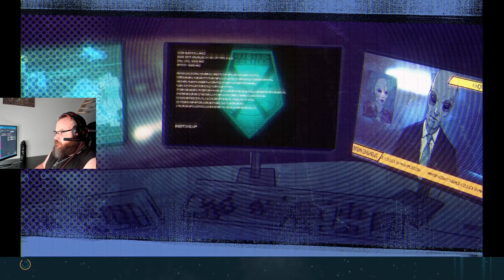XCOM Chimera Squad Part 1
This game is a nice throwback to the days of XCOM hype for me. We'll probably end up with this being a three- or four-part series.